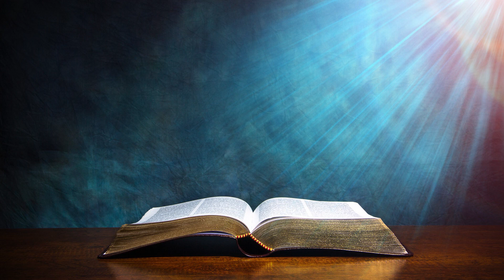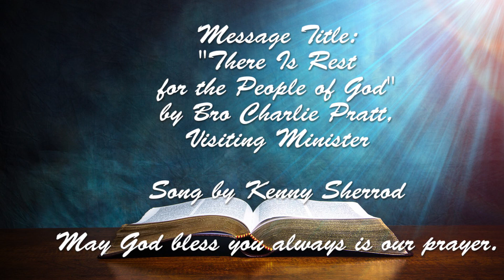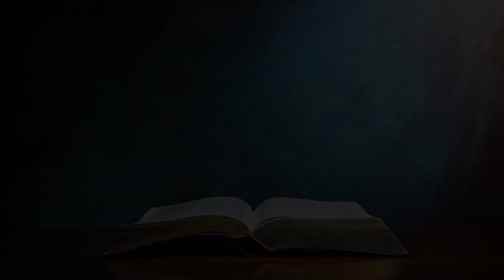"Rest for the People of God" was the title of Bro. Charlie Pratt's message at HMBC on March 26, 2023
On Sunday evening March 26, 2023, Bro. Charlie Pratt, a visiting minister, brought a message titled "Rest for the People of God" at Huntingdon Missionary Baptist Church. He explained how people of God in the past and, in the present, have proved God to be true to His promises.  If we will follow Him and do His will, He has promised us Peace and Rest, not only now, but in eternity.  He has also promised peace to those who are willing to look to His son, Jesus Christ, and find salvation.